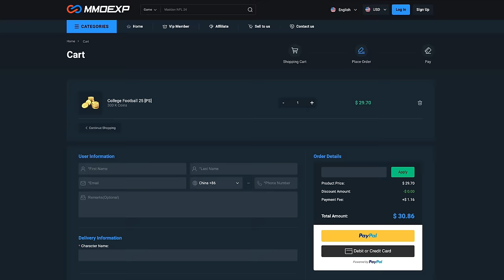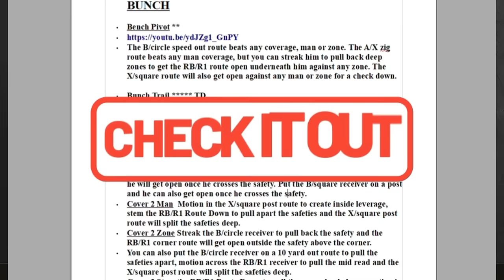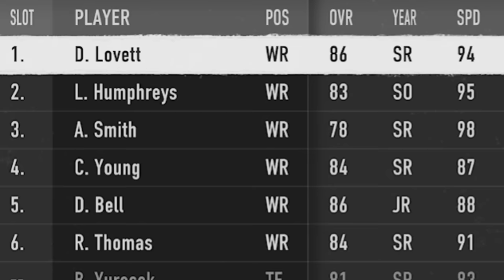CAN'T BE STOPPED! The MOST OVERPOWERED PLAY in College Football 25! SCORES VS EVERY DEFENSE! Tips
CCollege Football 25 E-Books OUT NOW!!! Just click the links to download Instantly

0:00 College Football 25
1:00 Best Playbook to Use
1:50 Formation
2:02 Best Play
2:10 Substitutions
2:31 Best Pass Play
4:24 1 Play TD vs Any Defense
4:35 1 Play TD vs Cover Zero Defense
5:09 1 Play TD vs Cover 1 Man Defense
5:35 1 Play TD vs Cover 2 Man Defense
5:56 1 Play TD vs Cover 2 Zone Defense
6:21 1 Play TD vs Cover 3 Defense
6:34 1 Play TD vs Cover 4 Match Defense
6:49 1 Play TD vs Cover 4 Drop Defense
7:05 1 Play TD Vs Cover 6
7:23 1 Play TD vs Cover 9 Defense